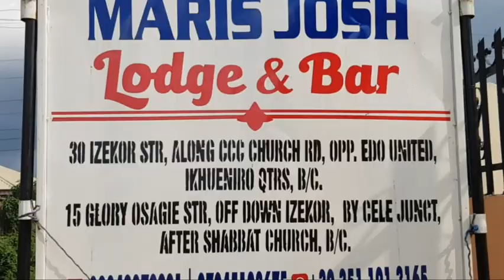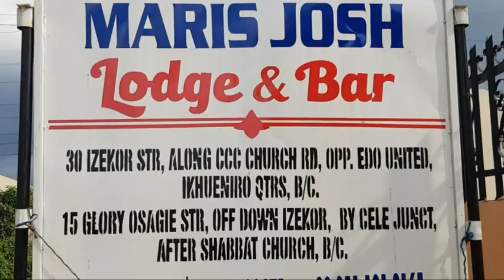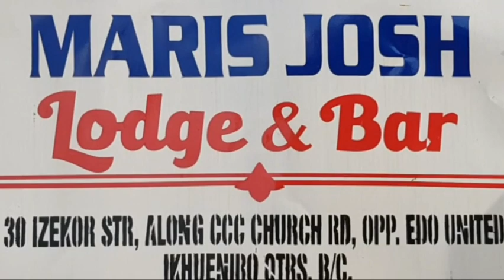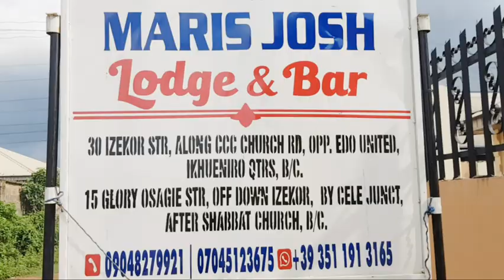MARIS JOSH LODGE AND BAR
Watch pa degbueyi oviahon and mama dancer do there thing in hotel.